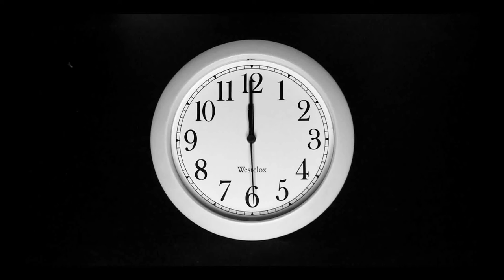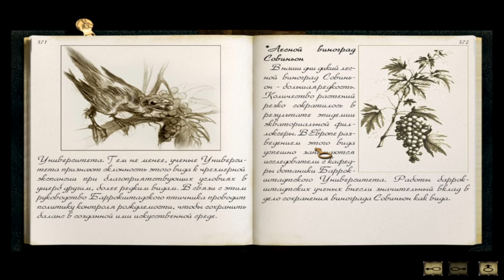Syberia #3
Город с механическими "автоматами" (роботы) в этом мире реальны. Девушка приехала подписать документ о передаче фабрики, но владелица умерла, а наследник изчез. Героине придётся разыскать его  , но путь будет полон приключений!